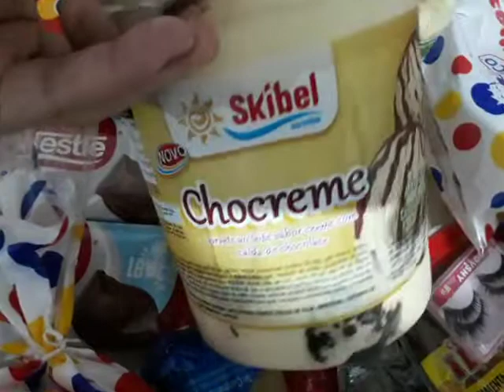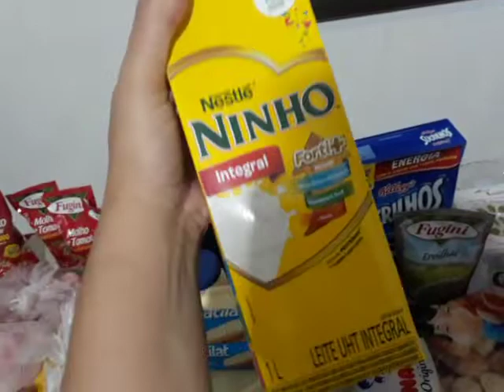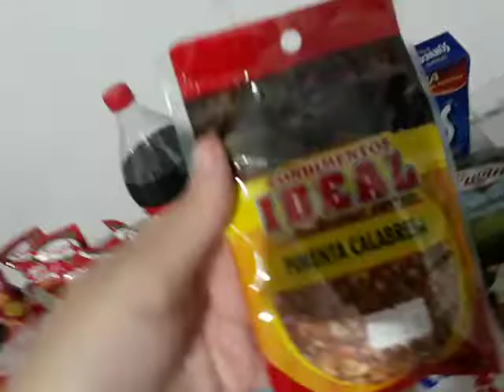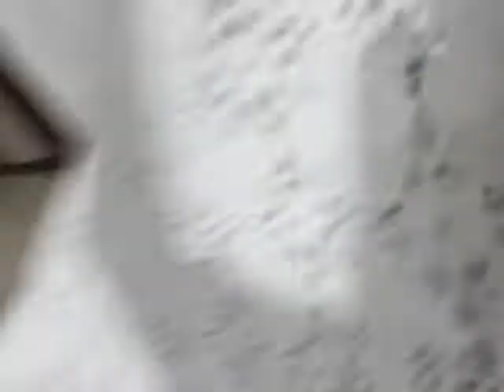Ultimas Compras de 2022 entrando O Ano com muito Dinheiro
Ultimas Compras de 2022 Entrando o  Ano de 2022 com muito Dinheiro ,trabalho Saúde, prosperidade , Abundância e Paz
desejo a Todos Vocês um Ano Repleto de Felicidade com muito amor ,saúde ,trabalho e todas as bênçãos que o Papai do Céu possa te proporcionar
vlogs todo dia ,Serie especial de fim de ano
onde mostro toda a minha Rotina ,Passeios e Compras Especiais na Cidade de saojosedoriopardo